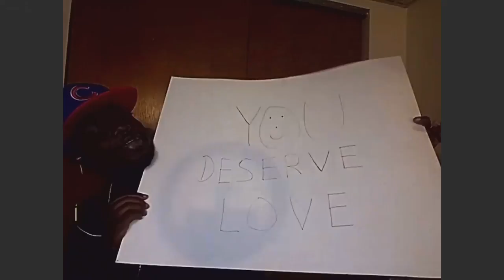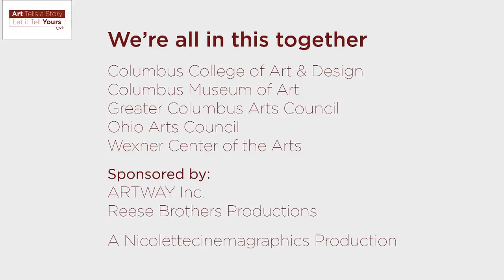Art Tells A Story, Let it Tell Yours: Live May 5, 2020 Donte Woods-Spikes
Donna Holt Collins, Executive Director of the Ohio Arts Council talks with documentarian and filmmaker, Donte Woods-Spikes.
You can find out more about Donte at dontewoods-spikes.com/
Reese Brothers brings you Art Tells a Story, Let it Tell Yours, a live show featuring artist interviews from four arts groups around Columbus. Tune in every Tuesday and Thursday at 3:30 from now until June.

Look for upcoming interviews by:
Wexner Center for the Arts